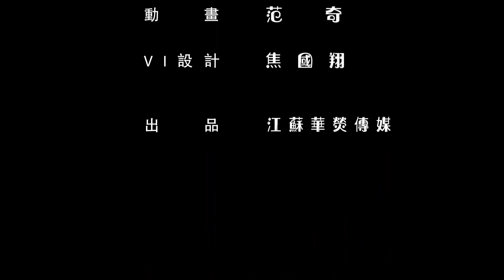美国看病 | 美国体检需要空腹吗？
Brookhaven Health Center, Grady Memorial Hospital
唐学新医生

💬接下來你不可錯過的人氣影片